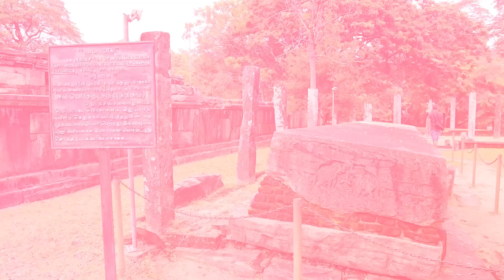Qué ver en un viaje a Polonnaruwa en Sri Lanka 🇱🇰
Qué visitar, ver y hacer en un viaje a Polonnaruwa en Srilanka

Más información en:
-X/Twitter.